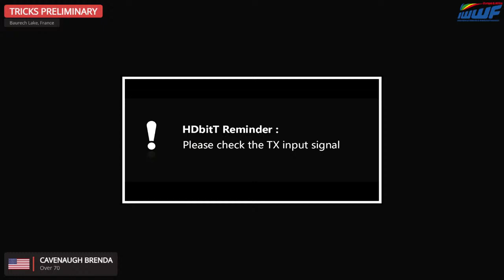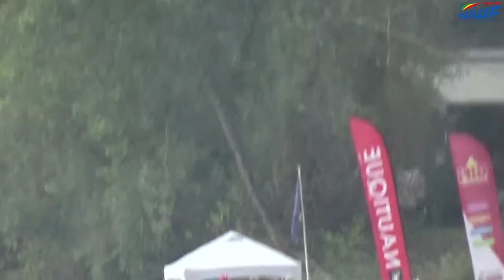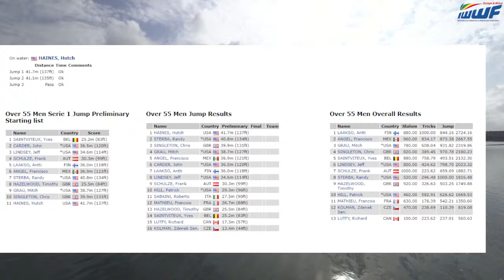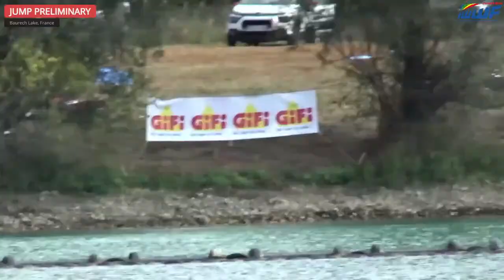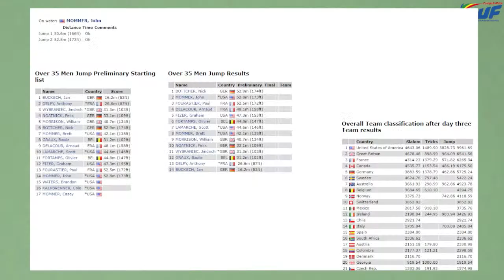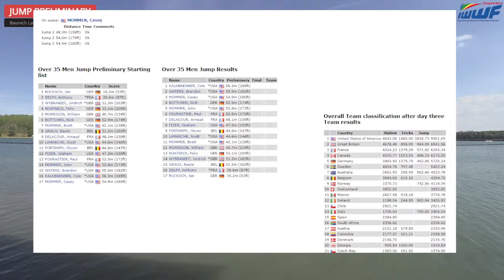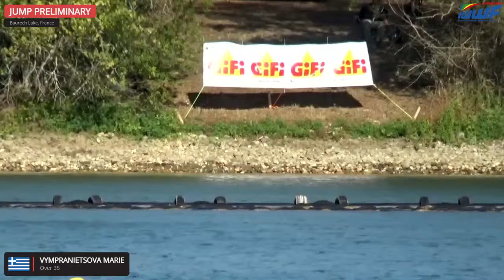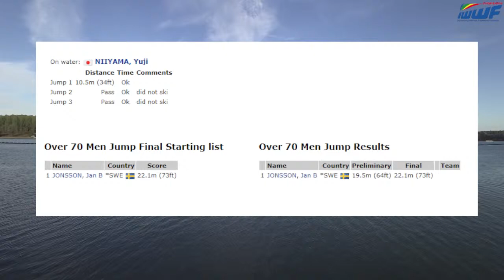2022 IWWF World Over-35 Waterski Championships Day 1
2022 IWWF World Over-35 Waterski Championships
Ski Nautique Club de Bordeaux - 12/18 Sep 2022

Music from Pixabay and YouTube library.